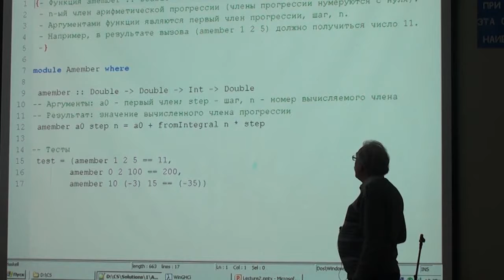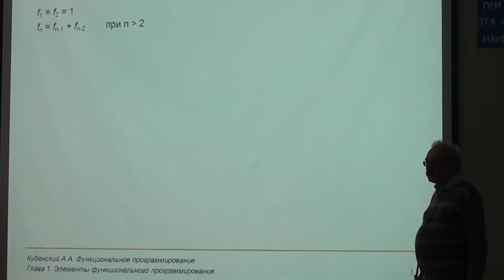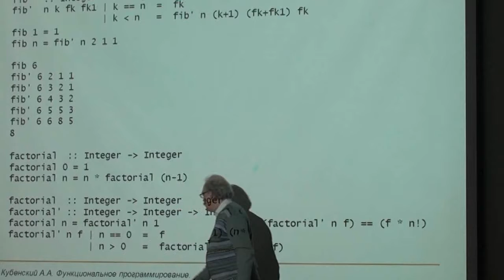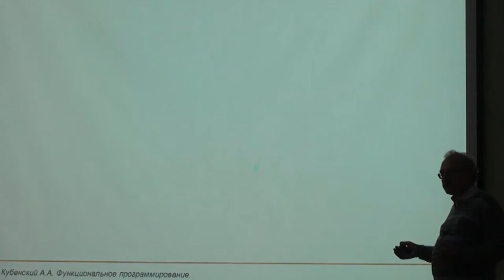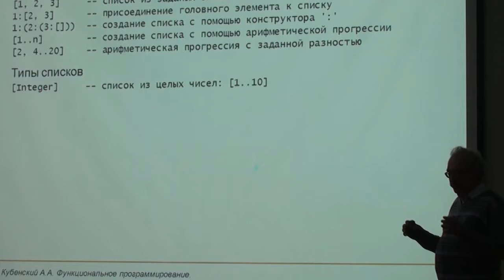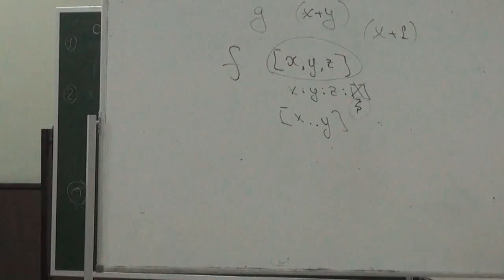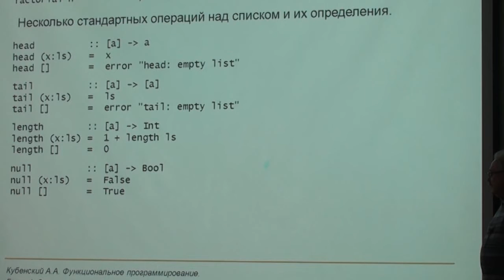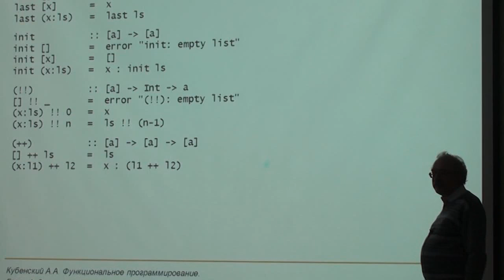2.1 Списки. Функции высших порядков